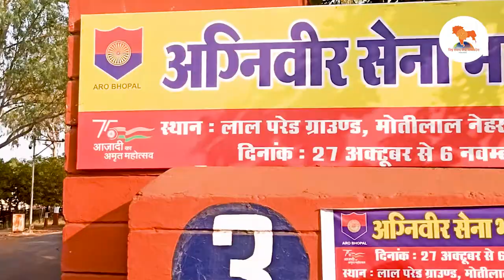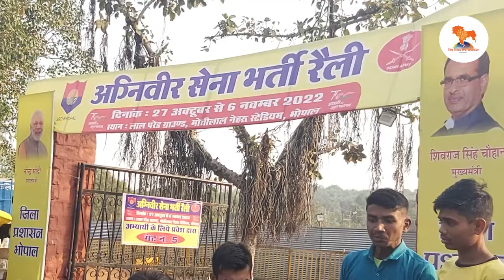Agniveer Bharti Rally: Bhopal में अग्निवीर भर्ती रैली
भोपाल के लाल परेड मैदान पर मोतीलाल नेहरू स्टेडियम में 27 अक्टूबर से 6 नवंबर तक अग्निवीर भर्ती के लिए भारतीय सेना ने अग्निवीर भर्ती रैली आयोजित की... सेना की इस भर्ती रैली में युवाओं को कड़ी शारीरिक परीक्षा से गुजरना पड़ा... शारीरिक मापदंड ऊपर खुद को सिद्ध करने के बाद युवाओं के मेडिकल और दस्तावेजों का परीक्षण किया गया